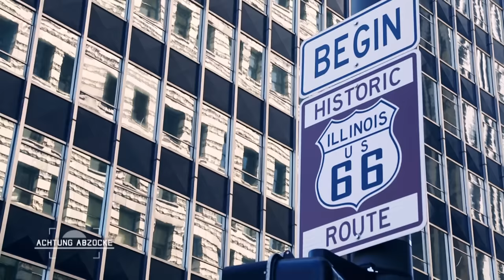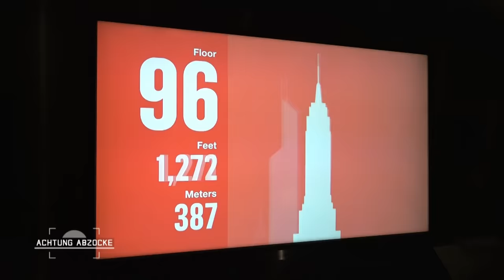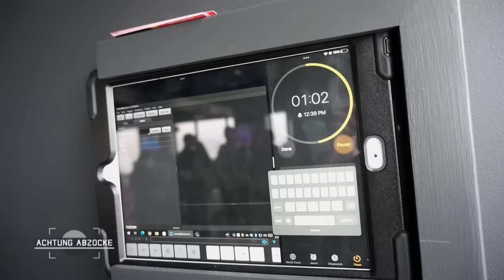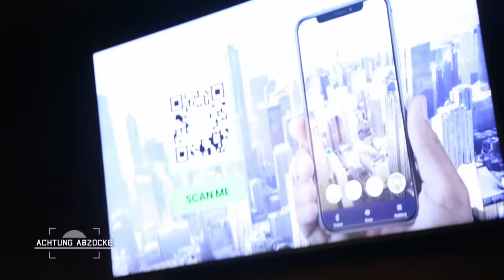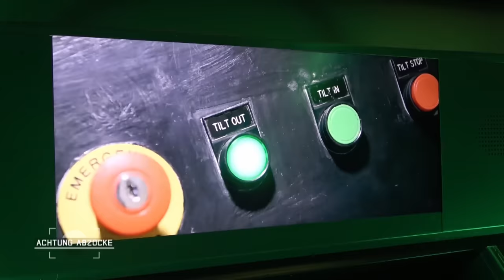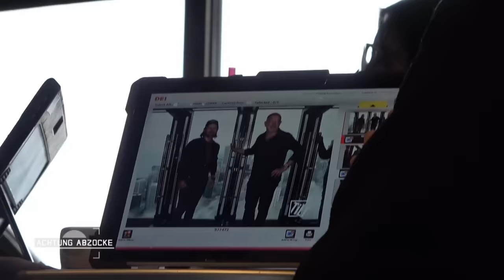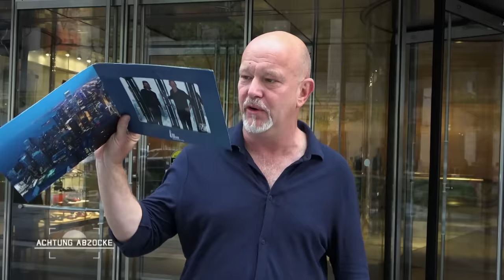Peter SCHOCKIERT: Fotoverbot auf einer Aussichtsplattform ?! l Achtung Abzocke | Kabel Eins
Peter ist zurück in den USA. Er zeigt diesmal seine Geheimtipps außerhalb der klassischen Touristen-Ziele. Doch auch hier sollten sie wachsam sein, Touristenfallen gibt es schließlich überall.

Aufgepasst beim der Buchung von Touren in der Dominikanischen Republik! Peter macht den Test und ordert eine Delphin Tour auf dem offenen Meer. Doch schnell wird klar: An jeder Ecke wird versucht, den Touristen das Geld aus der Tasche zu ziehen. Auch mit wahrheitsgemäßem Marketing scheinen die Tour-Veranstalter es nicht so genau zu nehmen.